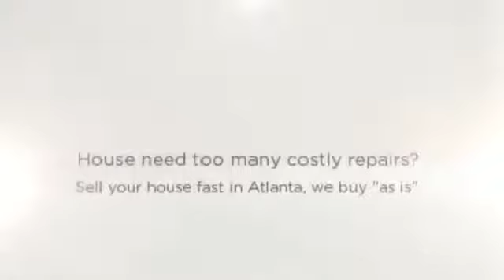Bridgeway Property Buy Houses All over Atlanta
If you have inherited a house, has an old rental property, or simply a burdensome property and you just want to sell!! We buy and sell houses all over the Atlanta. You won't pay any closing costs, and don't need to do any repairs. We do that. And also we have money to put in your pocket right away